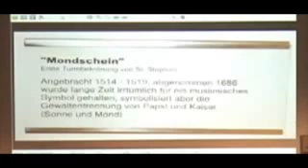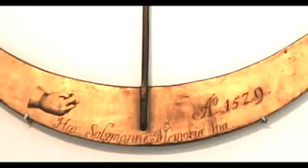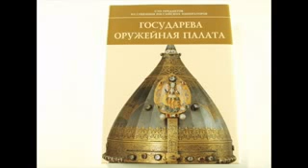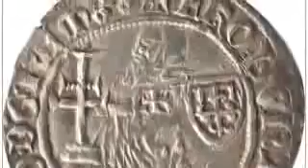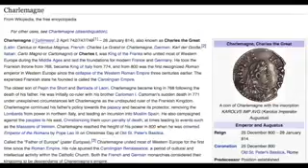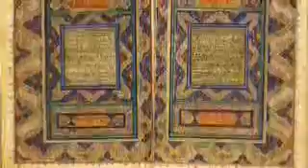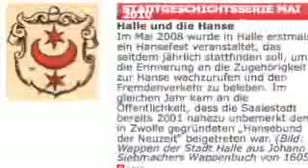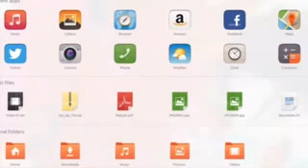newearth 008 When the Atlantis survivors wake up, part 8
The stolen history of religion, religious history documentary

If you haven't watched part 1, 4, 6 and 7 yet, do so first:

Original Published on Mar 27, 2015. By explicit permission copied from newearth's playlist "When the Atlantis and Hyperborea survivors wake up"

Did survivors from an ancient global cataclysm spread their culture and technology across the planet? How old is "ancient"? Do you wonder about the similarity of peoples far-flung from one another, ancient texts, and modern artifacts showing up in odd places? Fascinated by stories of ancient wars... do you have memories of them? Get insights with new info, much never before available in English.

Comments are disabled. If you have a question that you would expect to be answered please address it to the email address that appears on the screen of some of videos on the topic of the Atlantis survivors. "newearth" states that she will be making videos with answers to questions that come. That she won't be able to answer much questions in writing, but will do it in video form.